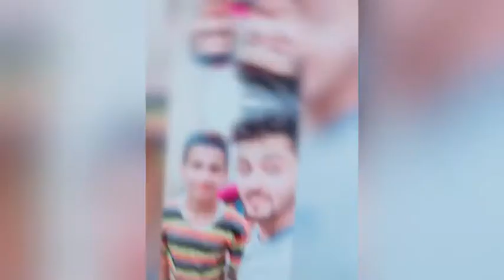My village with our villagers😍😍😍 haryali hi haryali Asal daisi cheez ain